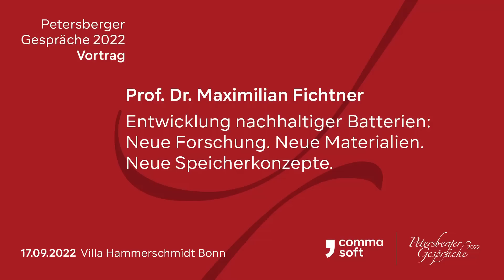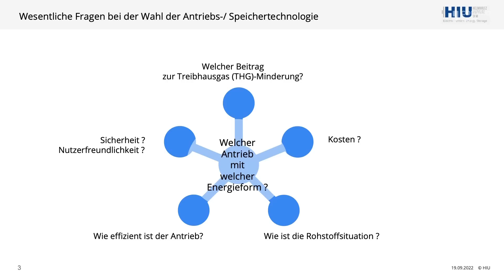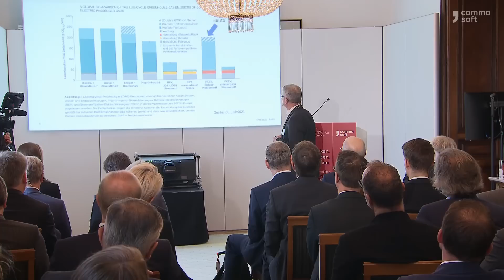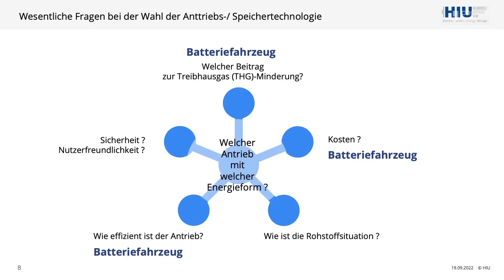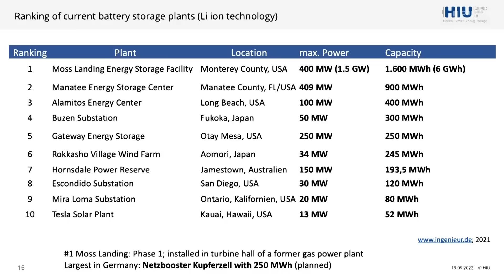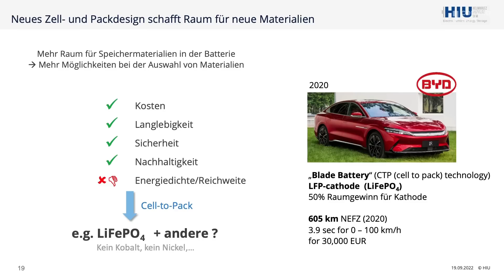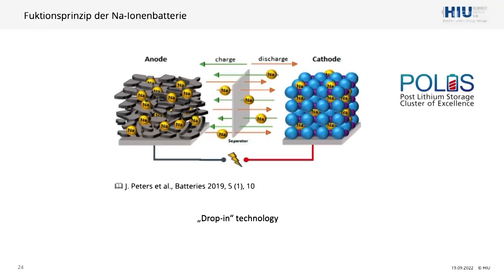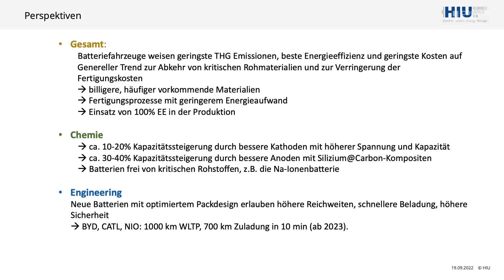Prof. Max Fichtner - Entwicklung nachhaltiger Batterien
Dieses Video ist im Rahmen der 14. Petersberger Gespräche 2022 entstanden. Das Forum bietet seit 2005 Unternehmer:innen und Führungskräften, Forscher:innen und Wissenschaftler:innen eine Plattform für Vorträge, Gespräche und Diskussionen zu den wichtigsten technologiebasierten Transformationsprozessen in Wirtschaft und Gesellschaft. Initiator und Gastgeber ist Stephan Huthmacher, Gründer und CEO der Comma Soft AG

Weiterführende Beiträge von Herrn Fichtner und anderen Speakern sowie allgemeine Informationen zu den Petersberger Gesprächen gibt es